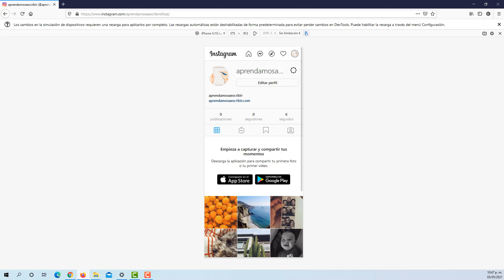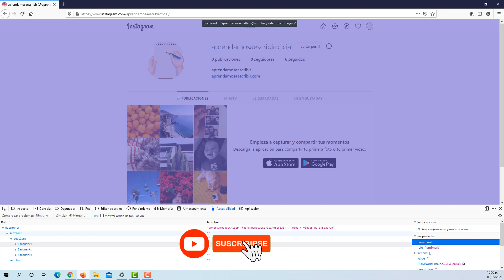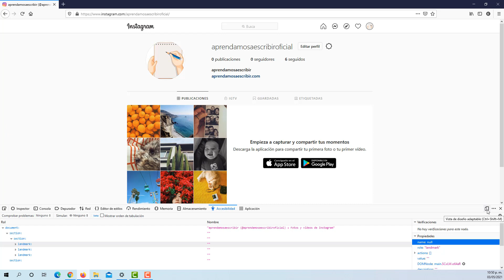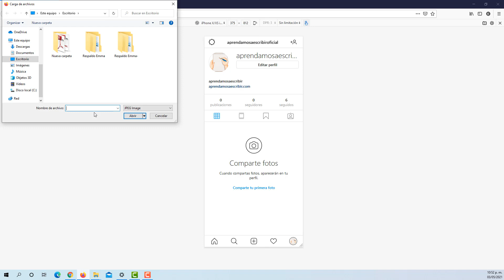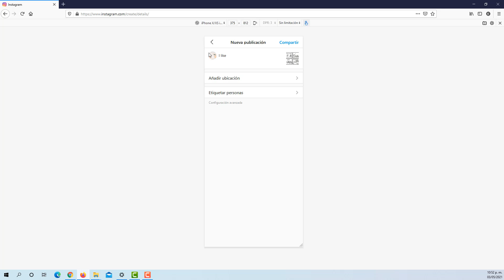🔥Cómo Publicar en Instagram Desde la Computadora, PC o Laptop Fotos y Videos en Menos de 5 Minutos🔥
¿Problemas para hacer tus publicaciones en Instagram? Descubre una forma rápida de subir fotos y video desde tu computadora a Instagram.